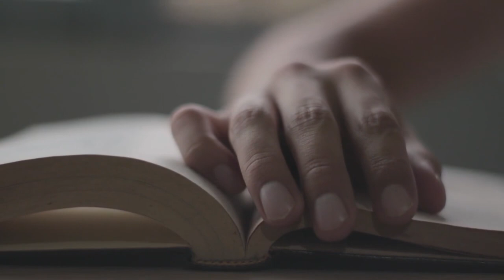Do You Know the Delicious History of Pizza?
In this video, we take a deep dive into the mouth-watering history of pizza. From its humble beginnings in Naples, Italy, to its worldwide popularity today, we explore the origins, evolution, and cultural significance of this beloved dish. Join us as we uncover the secrets behind the perfect pizza crust, the traditional toppings, its royal connections and what is and is not pizza. Whether you're a die-hard pizza fan or just curious about its fascinating history, this video is sure to satisfy your appetite for knowledge. So grab a slice and join us on this delicious journey through the history of pizza!

Pizza Image by Надин Ш from Pixabay
Tiara amy-leigh-barnard-NKlo7Vl34Bo-unsplash